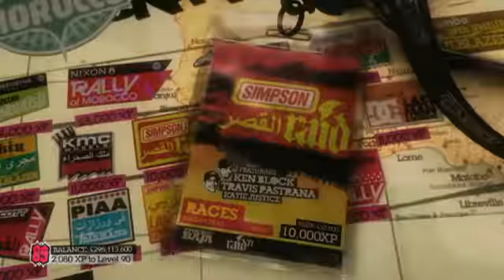Inside Codemasters' DiRT 2 - Exclusive Interview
DSTV's exclusive interview with Matthew Horsman, chief game designer for Codemaster's DiRT 2. Discussed: Game Physics, Branding, Controls and what may be in store for DiRT3!